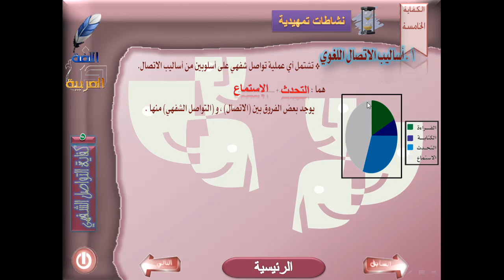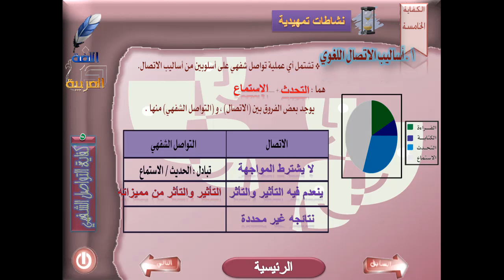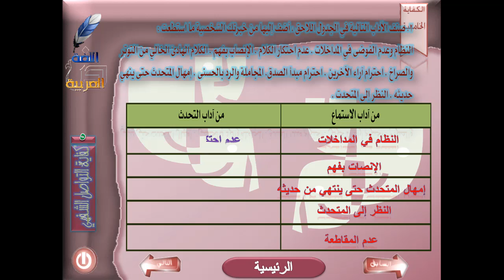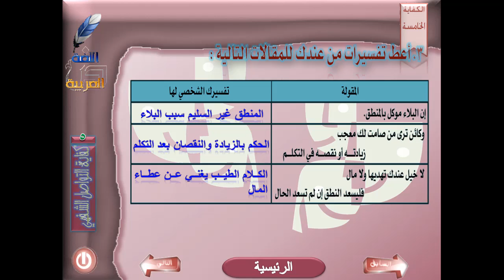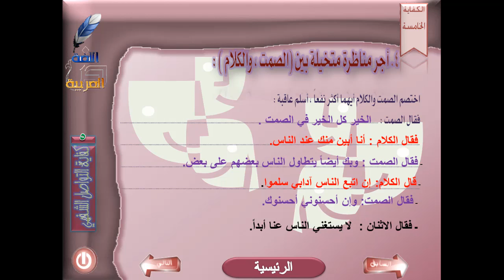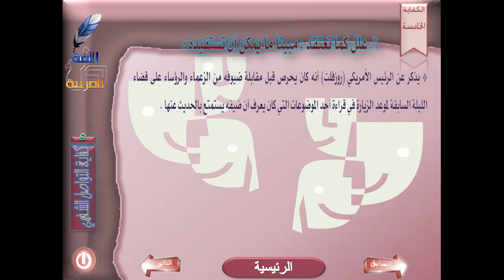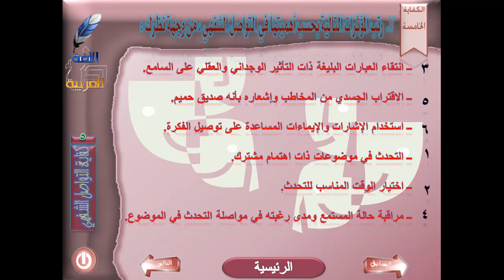أول ثانوي ـ كفايات 2 ـ الأسبوع 13 ـ شفهية ـ نشاط تمهيدي 176 ـ 178